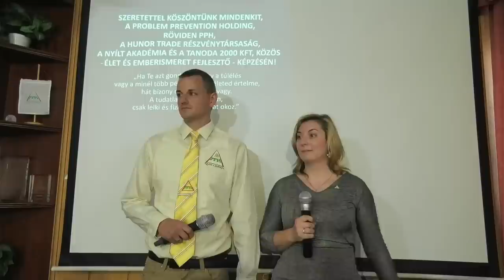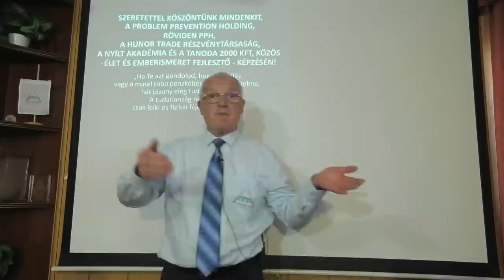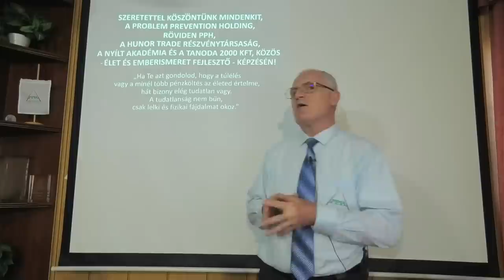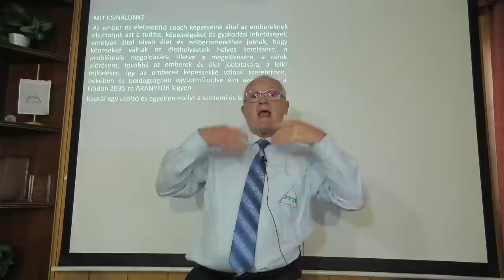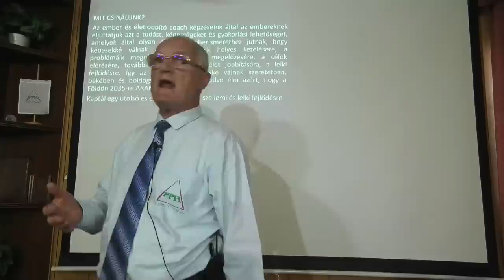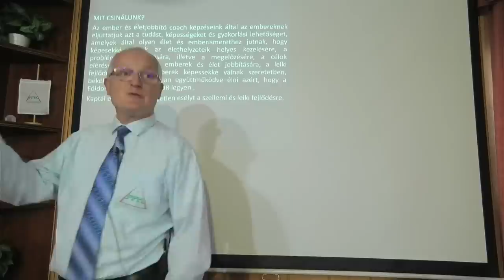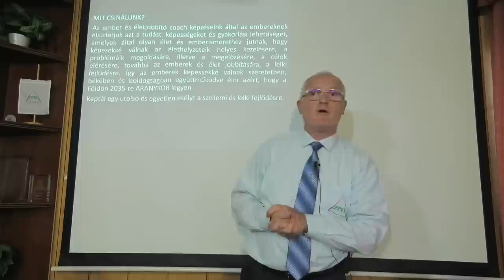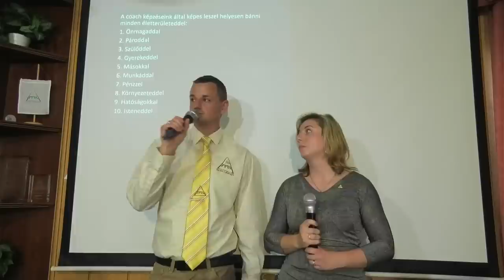2023 05 24 - TUDNOD KELLENE, HOGY MIÉRT ÉLSZ. ITT A VÁLASZ - Szedlacsik Miklós ember és életjobbító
TUDNOD KELLENE, HOGY MIÉRT ÉLSZ. ITT A VÁLASZ. Szedlacsik Miklós mester-coach ember és életjobbító ingyenes előadása. A PPH - Nyílt Akadémia ingyenes képzése. Csatlakozz a ténylegesen használható tudáshoz a weboldalunkon a következő linkre kattintva!